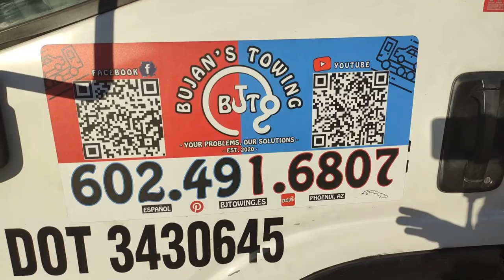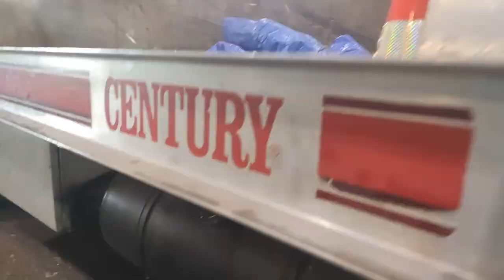♻️Can't Wait for Garbage Truck 🚚🚛, then call BuJan's Towing♻️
This video goes back a bit to the beginning of 2023. After celebrating New Year's Eve, some cleaning needed to be done. That's what we did here!

- BJT -